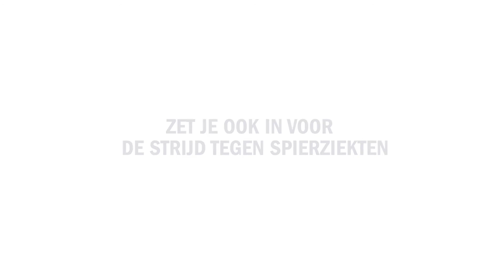GBS - het kan iedereen overkomen - Prinses Beatrix Spierfonds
- 5 jaar geleden kreeg Wesley de diagnose Guillain-Barré Syndroom (GBS). Hij verteld over deze tijd en zijn leven.